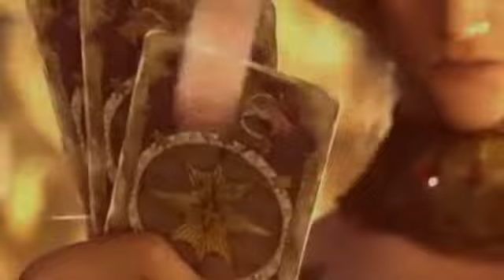SHADOWBRINGERS : FINAL FANTASY XIV: Teaser Trailer